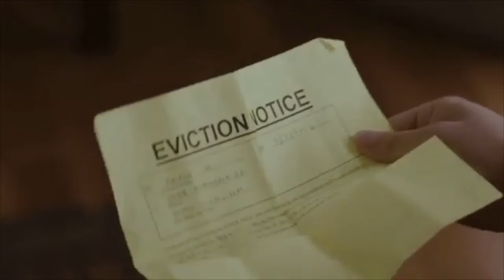Micro transaction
It’s just a dollar right...